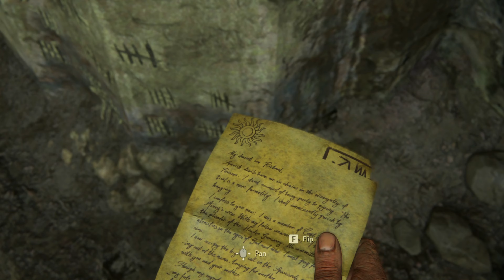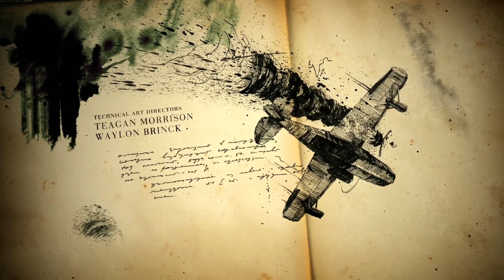Uncharted 4 The Thief's End Walkthrough Gameplay #2 | Old Castle ￼Hiking 4K60FPS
In the gameplay walkthrough of Uncharted 4: A Thief’s End titled “Old Castle Hiking,” Nathan Drake, the game’s protagonist, embarks on a thrilling adventure filled with exploration, climbing, and intense action. This specific segment is set in a scenic yet treacherous environment featuring an old, abandoned castle.

Key Moments and Details:

 1. Scenic Exploration: The episode begins with Nathan and his brother Sam hiking through a dense, lush forest. The path leads them to an old castle ruin perched high on a cliff. The breathtaking environment is rendered in stunning 4K resolution, capturing the natural beauty and the ancient architecture’s intricacies.
 2. Platforming and Climbing: As they approach the castle, Nathan must use his climbing skills to navigate the rocky terrain. This involves jumping across gaps, scaling walls, and using his grappling hook to swing across dangerous areas. The gameplay showcases the fluid and responsive controls that are a hallmark of the series.
 3. Puzzle-Solving: Inside the castle, Nathan and Sam encounter various puzzles that require them to manipulate objects, align symbols, and decipher clues. These puzzles are well-integrated into the environment, adding depth to the exploration without breaking the immersion.
 4. Combat Sequences: Throughout the hike, Nathan and Sam face hostile mercenaries patrolling the castle grounds. The combat blends stealth and action, allowing players to choose between silently taking out enemies or engaging in full-blown firefights. The combat is intense and strategic, requiring the use of cover, quick reflexes, and smart tactics.
 5. Cinematic Storytelling: The game is known for its cinematic storytelling, and this segment is no exception. Dialogue between Nathan and Sam provides insight into their brotherly bond, their past adventures, and the dangers they currently face. The cutscenes are seamlessly integrated with the gameplay, maintaining the narrative’s momentum.
 6. Environmental Interaction: The old castle setting is highly interactive, with destructible objects, hidden treasures, and environmental hazards. Nathan can interact with the environment to create new paths, like using fallen debris to cross gaps or finding alternative routes when the main path is blocked.
 7. Visuals and Sound Design: The 4K60FPS resolution enhances the visual fidelity, making every detail—from the crumbling stone walls of the castle to the lush greenery of the forest—pop with realism. The sound design, including the ambient noises, character dialogues, and action sequences, is immersive, pulling the player deeper into the experience.